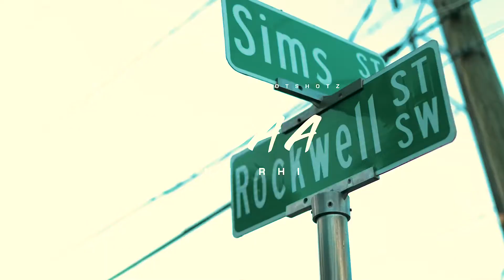LuhRhi - In Da A (Official Music Video) SHOT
Management: @dealtimeent @neverenoughent